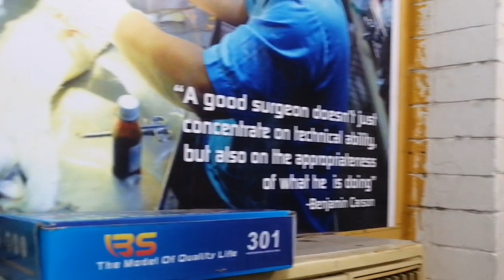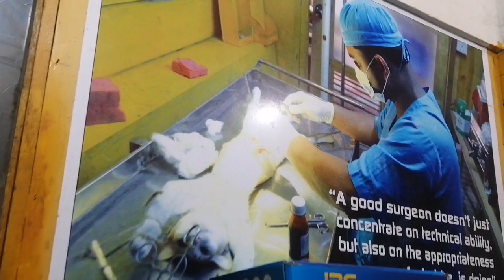Dr. Sagir's Pet Clinic ( ডাঃ সাগীর'স পেট ক্লিনিক), ঢাকা II Dr. Sagir's Pet Clinic 01912251312